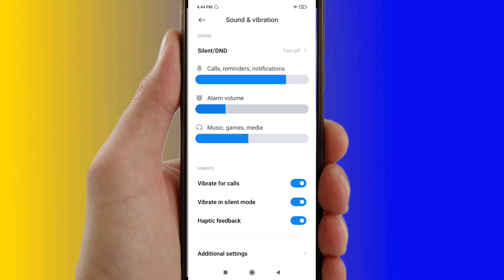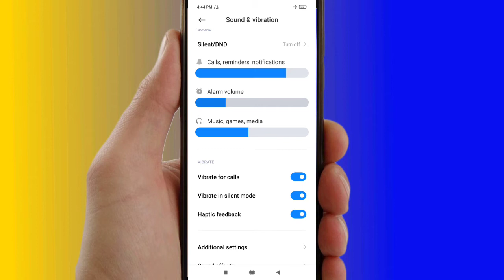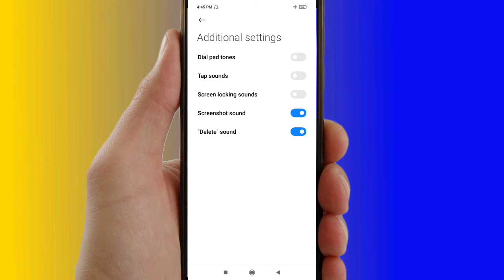Poco x3- Sabhi Sound Vibration Ko On/off Kaise Karen | How To Turn On/off All Sound and Vibration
Your queries 👇
1 poco x3 sound and vibration setting
2 poco x3 sound and vibration off
3 how to off all sound and vibration in poco x3
4 sound and vibration
5 poco x3 all sound effects